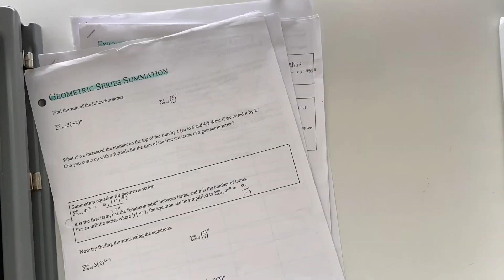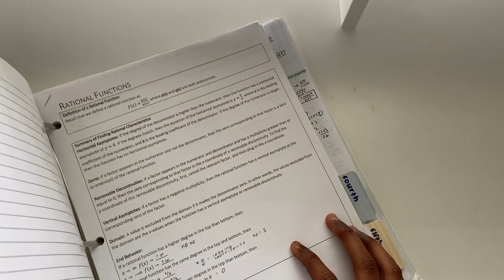school organization tips // how to organize your binder // studyfluff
hey everyone! welcome back to my channel! i know it's been a while since i last posted, but i promise i'm going to try to post more consistently. in this video, i wanted to share with you guys about how to effectively organize your binders for the school year, and how to sustain that organization throughout the school year. honestly speaking, i've encountered this problem many times, and after shuffling through all the papers in my math binder to find my homework one too many times, i thought it was finally time to organize it, and hence i made this video. i hope you guys find this video useful, and please let me know what you thought of it in the comments below :) i'll see you guys soon, and have a great day :)